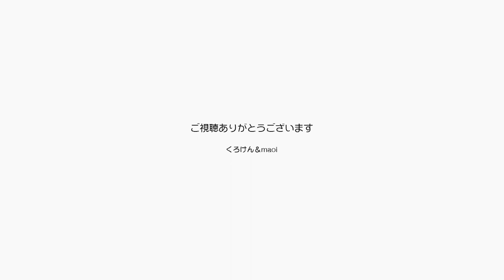もうすぐ１２才になるジャンくんは頭に何を乗せる？【Jean & Pont 2793】2022/3/20 保護猫ジャンけんポン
ジャンくんの得意技は頭になんでも乗せること。
でもパパとママは絶対重いものは乗せたりしません。
もうすぐ１２才になるジャンくんは大人になってもこのわざは衰えません。
いえむしろ大人の対応なのでしょうか？